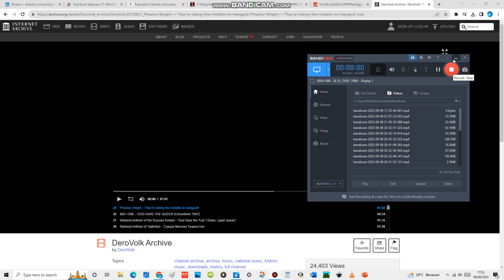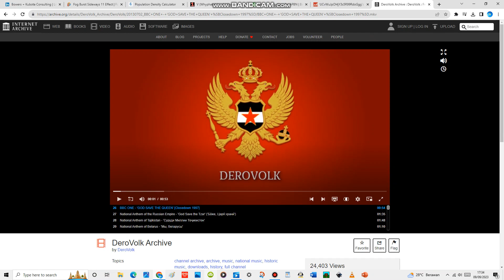Phoenix Wright - 'They're taking the Hobbits to Isengard!'